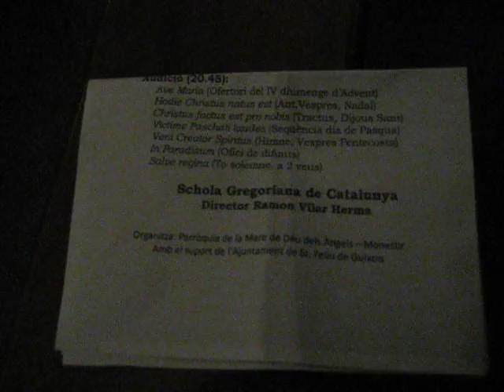Veni Creator Spiritus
Himno de vísperas interpretado por la Schola Gregoriana de Cataluña, en la Parroquia Mare de Déu del Àngels de Sant Feliu de Guíxols en Cataluña, España...